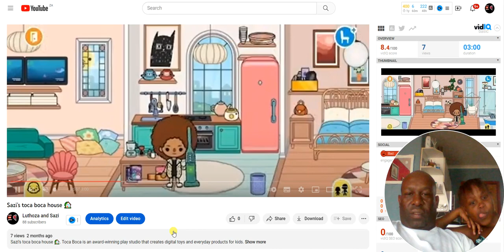Sazi first reaction